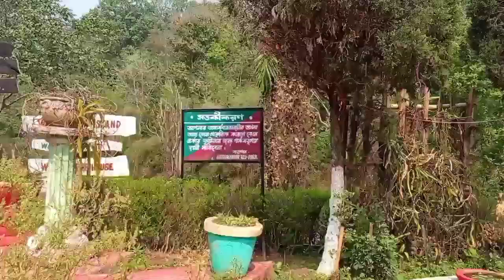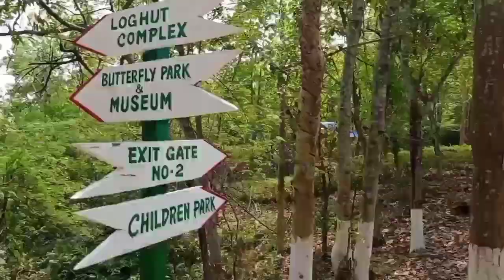khodu sha no kaubro song ||shooting & behind the scene|exploring Hathai katar eco park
Wwwjjahahha..